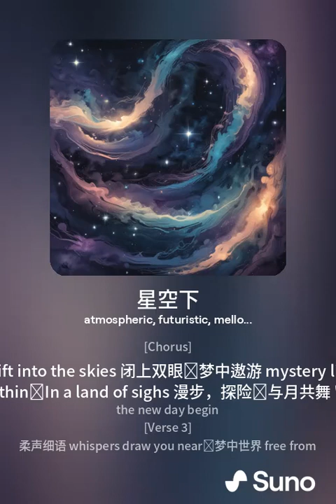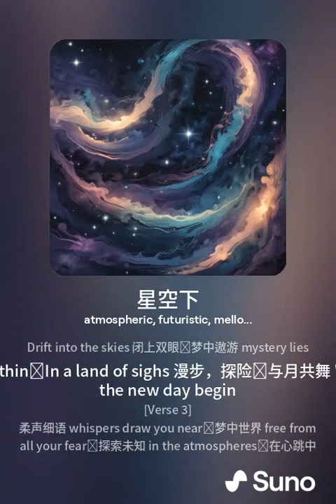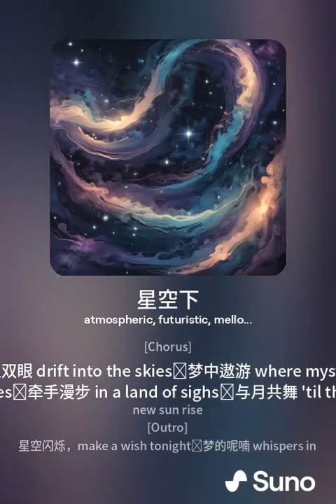【SunoAI v3.5】星空下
尝试中英双语的时候 突然发现粘贴歌词把其他的换行符也加进去了。。。
 结果还，，额，蛮好听的？？lmaooo
说是中英双语，结果到后面粤语也进来了（（（（
发出来分享一下_(:з」∠)_